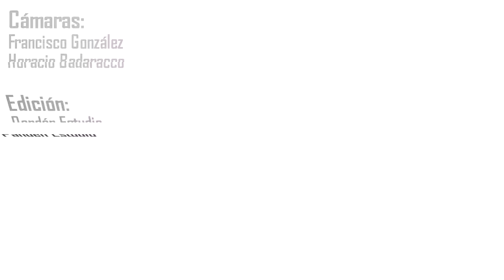Tu entrenadora en Casa 2017 - 74 - Cierre